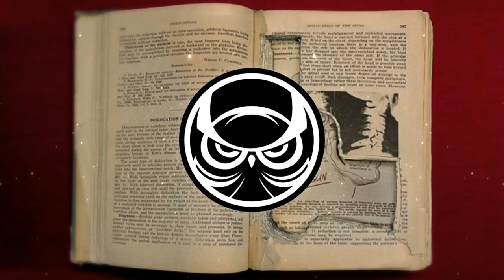Hiphopologist - ELM vs GUN (instrumental) | بیت آهنگ هیپهاپولوژیست - علم وی اس گان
• لایک و کامنت یادت نره رفیق
Hiphopologist - "ELM vs GUN"
Music Producer : @AshkanKagan
Beat Producers: Arsam, Cashbeatzz, Knock
Project Manager: Arsam
Art Director: Arshialchemist

Part 1 Sampled of [ First Person Shooter by Drake & J.cole ]